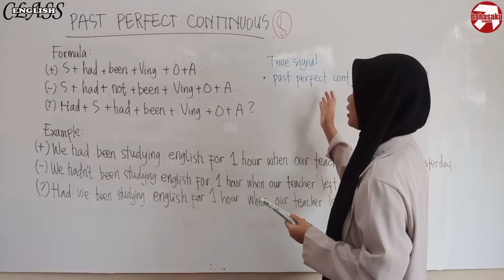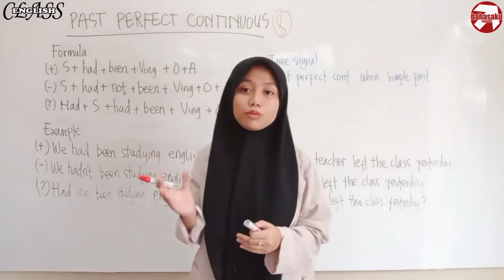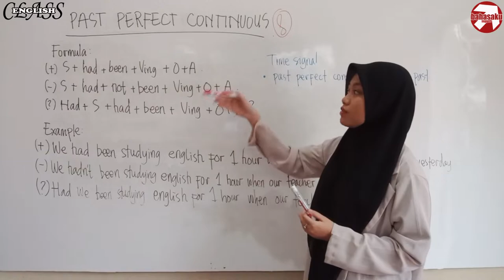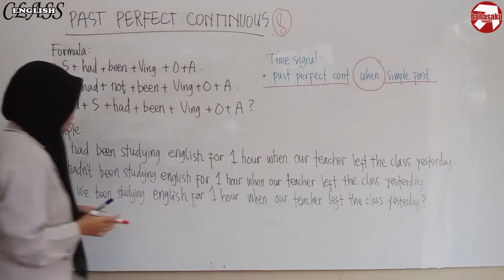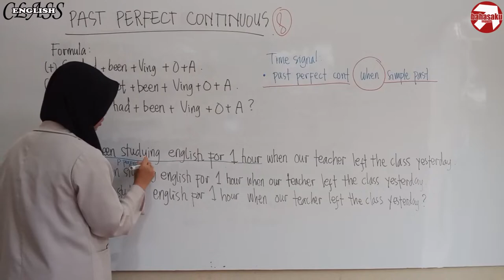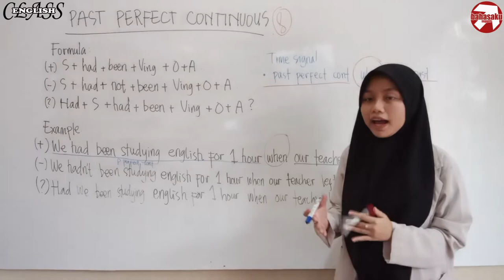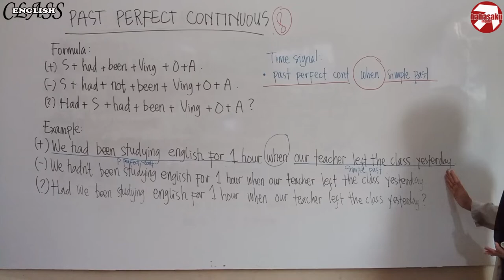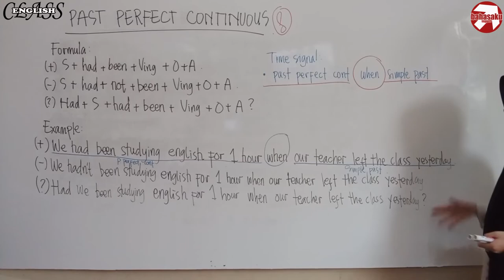Ternyata Mudah! Penjelasan Tentang PAST PERFECT CONTINUOUS! │What is PAST PERFECT CONTINUOUS?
Halo semua! Selamat datang di BahasakuInggris!
Kali ini ditemani Ms Jijah, Kita akan belajar tentang PAST PERFECT CONTINUOUS!!
Simak terus videonyaa!!!
Kalau ada pertanyaan, langsung aja komen di bawah yaaa

Buat kamu yang ingin belajar Bahasa Inggris ala Kampung Inggris tapi jarang punya waktu luang, Jangan Bingung!!

YUK BERGABUNG DI KELAS ONLINE BAHASAKUINGGRIS
kalian akan diajari bagamana caranya menguasai bahasa Inggris mudah dan benar.

more info, check below:

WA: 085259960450